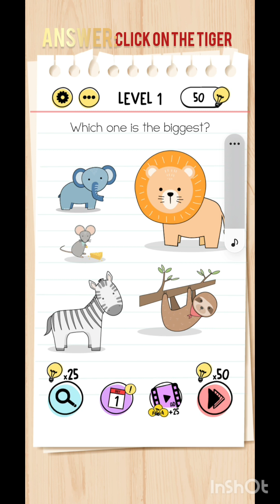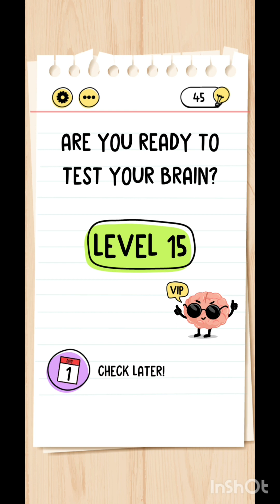level 1 to level 38 answers of Brain Test😄😄👌👌😈😎😎||Braintest||answers#like#subscribe#braintest#fire